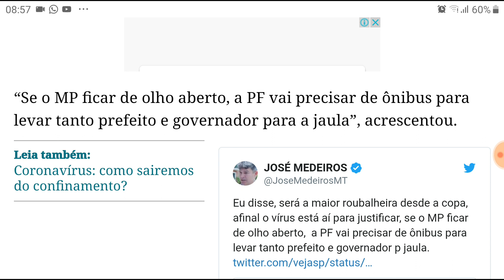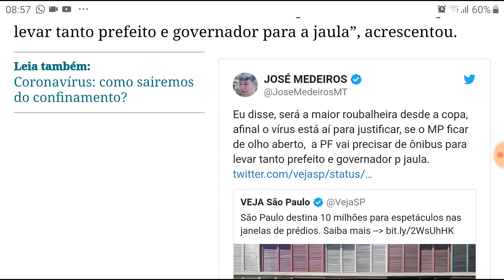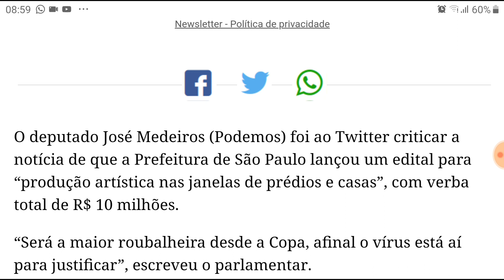10 milhões para Arte em janelas....É sério isso?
Como em um momento de grande investimento na área da saúde algo assim pode estar acontecendo...

Caixa Econômica Federal:
Agência 0004
Operação: 013
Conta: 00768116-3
Titular: Alexandre Mendes.